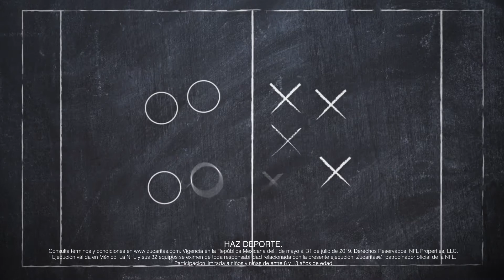Zucaritas Tochito receptor